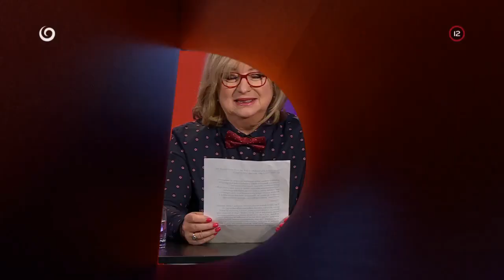O kontroverznej politickej kampani (SEDEM)